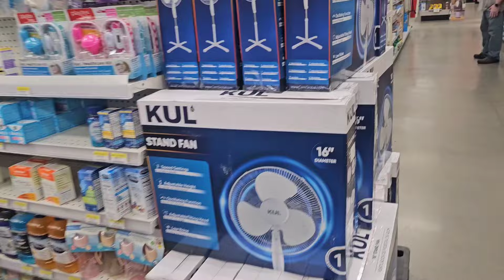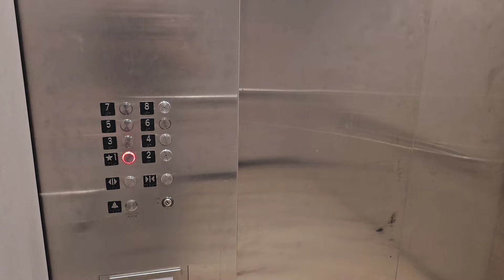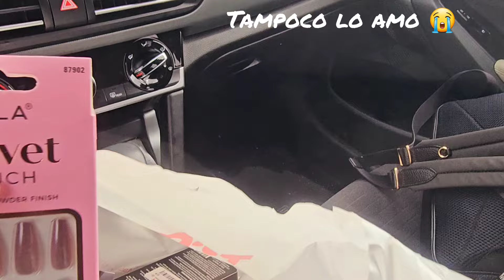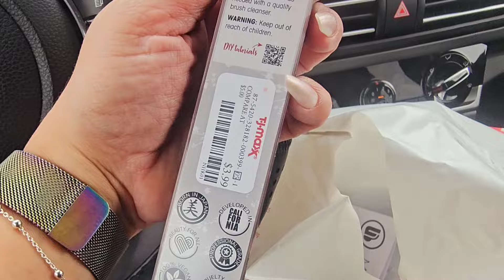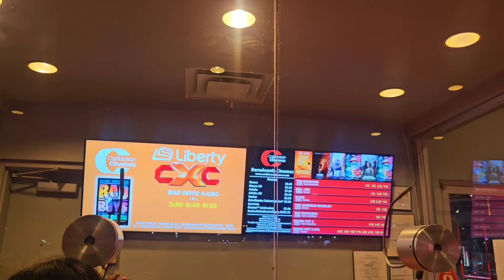Vlog #214 🇵🇷 Continuamos disfrutando en familia 👪 Update de mi salud 🙌🏼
Hola amigos, soy Leslie de Puerto Rico y hoy quiero seguir compartiendo contigo, parte de mi vida y esta semana con mi familia de visita en la isla 🏝.. Espero que al momento de este vlog se encuentre bien, tanto ustedes como los suyos.. Un abrazo gigante y mil bendiciones ❤️

Canal de Mayola: @Mayolabr
Canal de Paola: @PaolaJaumot